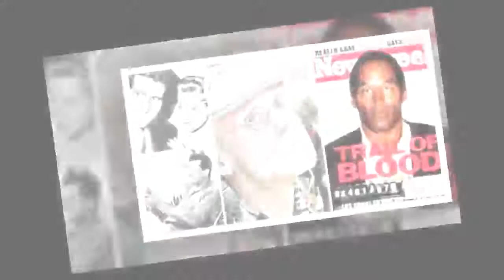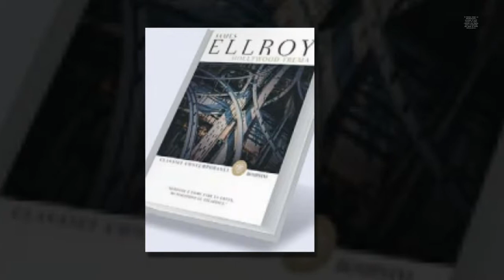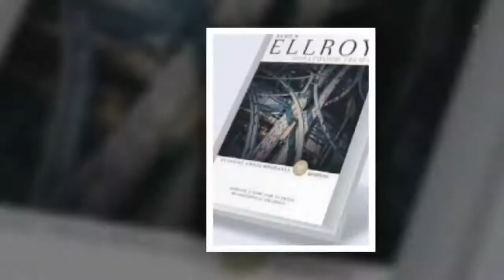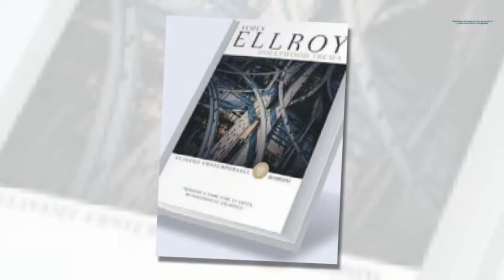"FOLLYWOOD" TREMA – ELLROY DETECTIVE A LOS ANGELES: ..."-I STARS NEWS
ELLROY Pino Farinotti per Libero Quotidiano   Per Ellroy ogni definizione sarebbe riduttiva, anche se è certo corretto definirlo erede dei grandi giallisti americani: da Raymond Chandler, a Dashiell Hammett, Rex Stout, Ross Macdonald. Autori che inquadravano un delitto, e